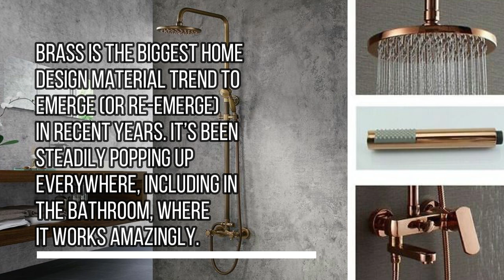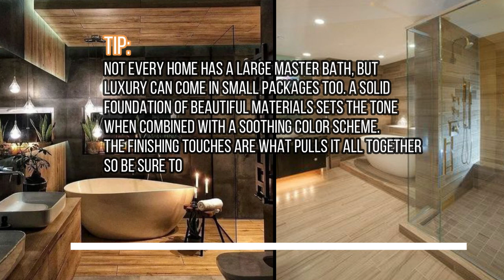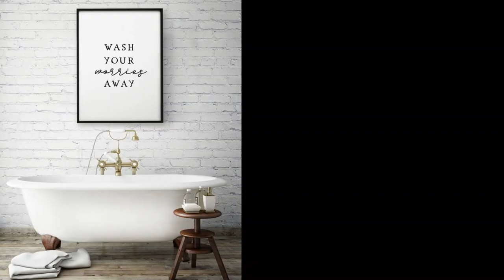BATHROOM TRENDS 2020 | INTERIOR DESIGN TIPS | TOP 10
Learn about the top 10 bathroom interior design trends for 2020 & also learn 10 amazing tips that will guide you when doing decor in this particular space. Make that bathroom look stunning!!

Pictures: Pinterest